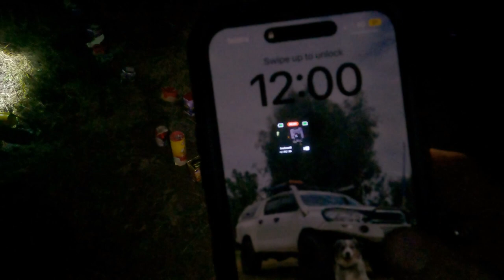2022 NYE Tantangara Dam *FLIPPED BOAT!!!*